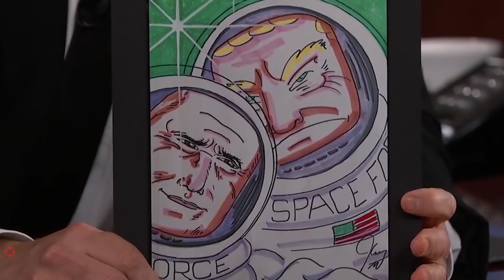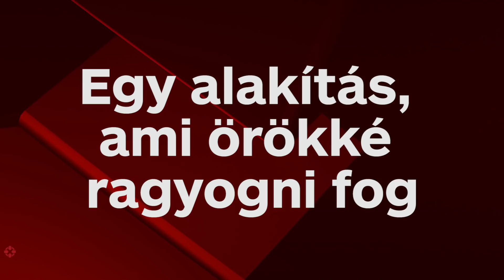Az ember a Maszk mögött: A Jim Carrey-portré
Az Ace Ventura premierjének huszonötödik évfordulója alkalmából végigtekintettük Hollywood egyik legnagyobb kérdőjelének karrierét, és hogy hogy lett a legjobban fizetett színészből számkivetett.